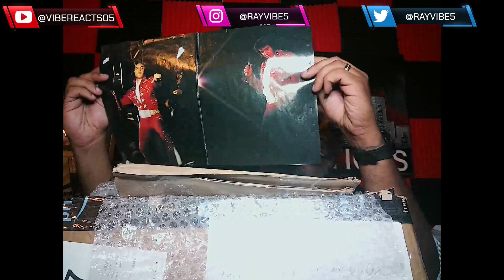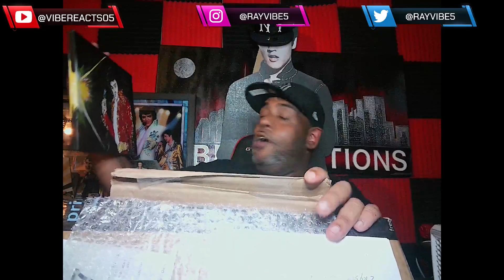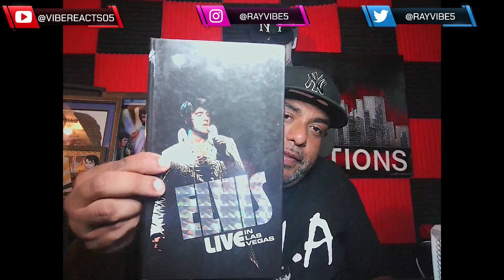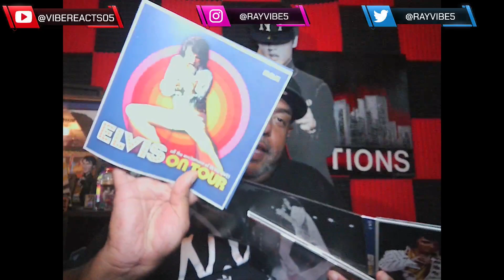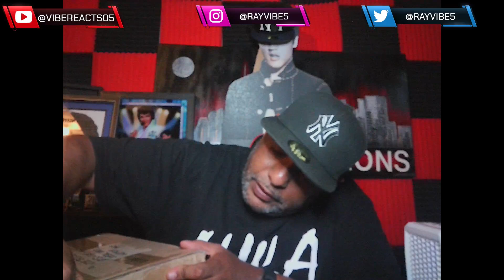FAN MAIL UNBOXING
THANK YOU TOM AND PHIL FOR THE GIFTS SO AMAZING THANK YOU ALL FOR THE LOVE AND SUPPORT